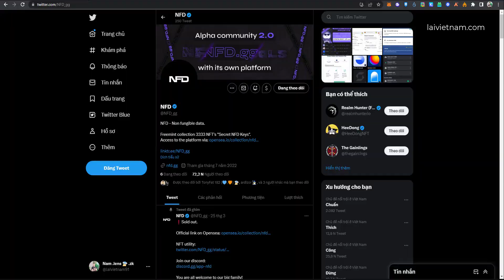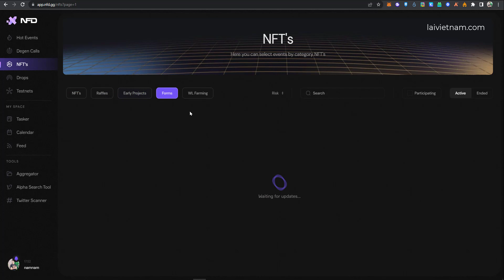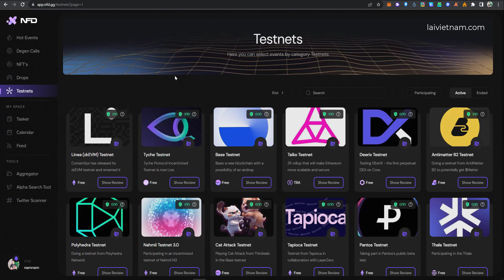NFD - Nếu muốn làm airdrop, anh em không nên bỏ qua nền tảng này